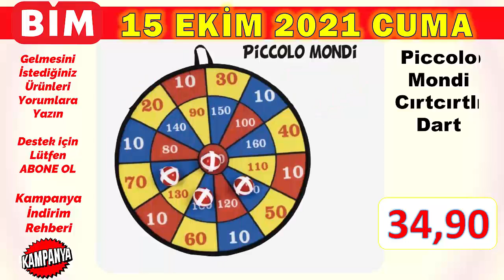BİM AKTÜEL ÜRÜNLER KATALOĞU 15 EKİM 2021 | BİM CUMA İNDİRİMLERİ | BİM BU HAFTA